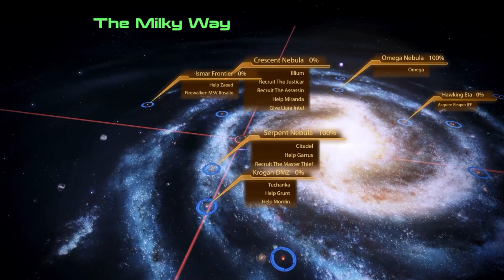Why Do Y'all Have Me Out Here by Myself? - Mass Effect 2 - Part 20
The Bunny Bandit plays Mass Effect.

My first time playing Mass Effect, I know, I know but I'm playing it now.

2007 New York Times Game of the Year
A Stunning universe with high resolution graphics and textures
Controls and interface optimized for PC gamers
Customize your character and embark on a pulse-pounding adventure in an immersive open-ended storyline
Incredible real-time character interaction
Thrilling, tactical combat as you lead an elite squad of three
Interplanetary exploration of an epic proportion